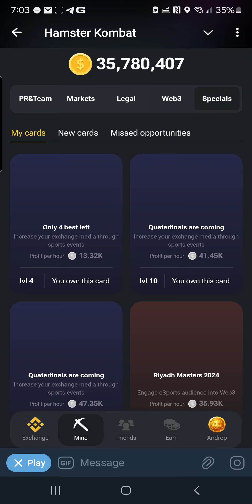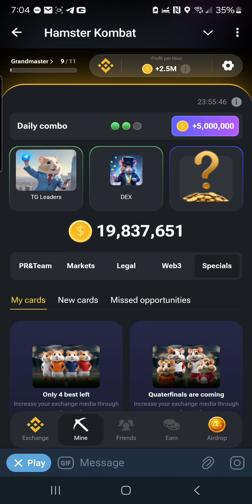Ultimate Hamster Kombat Showdown - Daily Combo, July 9th, 2024!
HAMSTER KOMBAT DAILY COMBO JULY 9 2024
TG Leaders
DEX
Semi-final Spain vs France